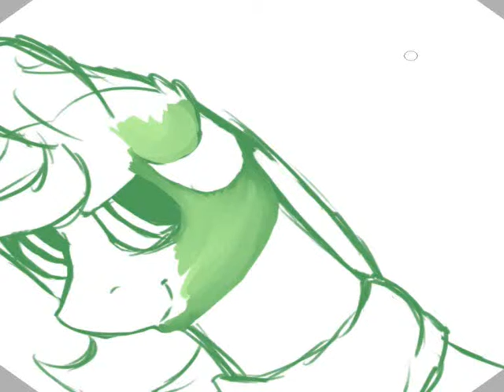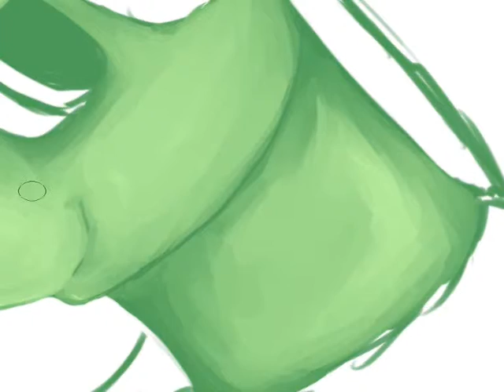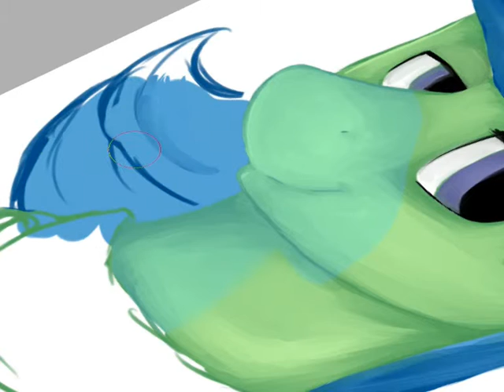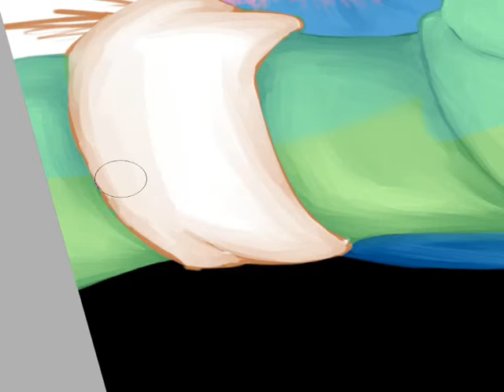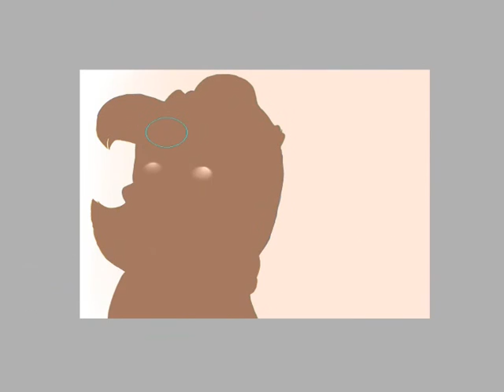[SPEEDPAINT] My OC